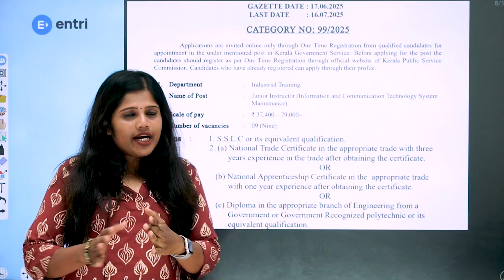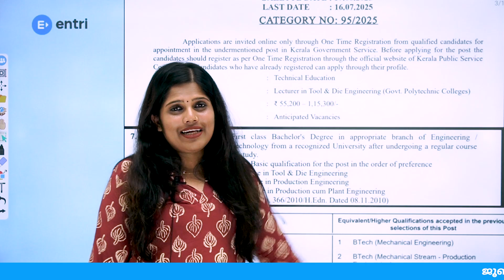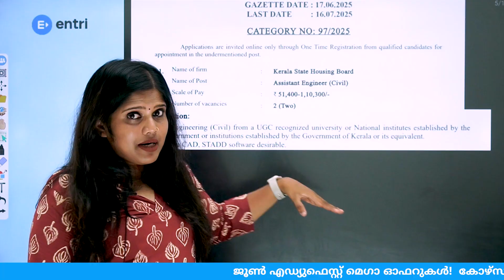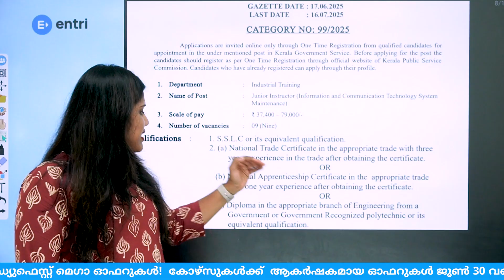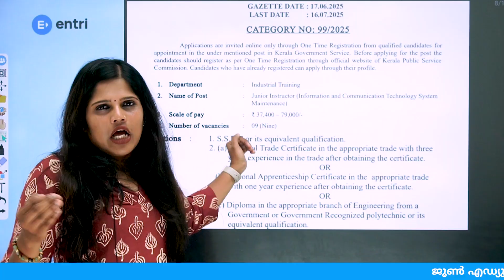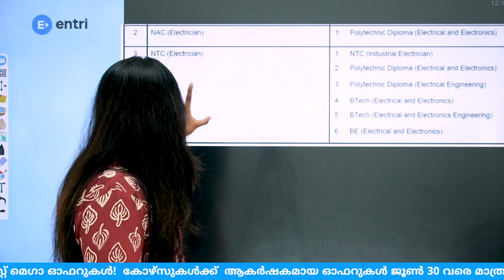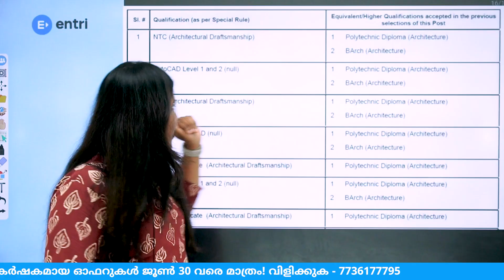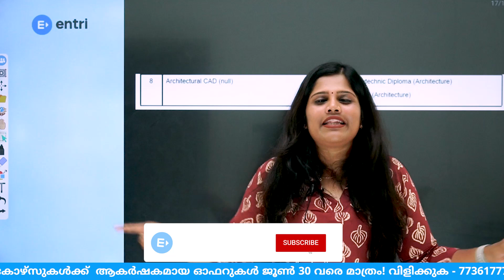Electrical | Civil | Computer science| Mechanical - കഴിഞ്ഞവർക്ക് PSC യുടെ പുതിയ Notification 🔔🔔